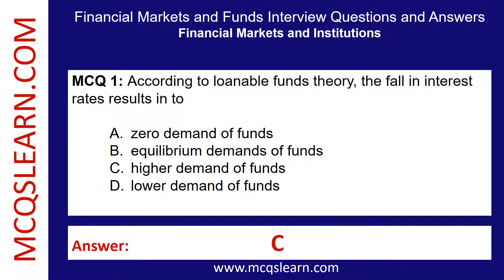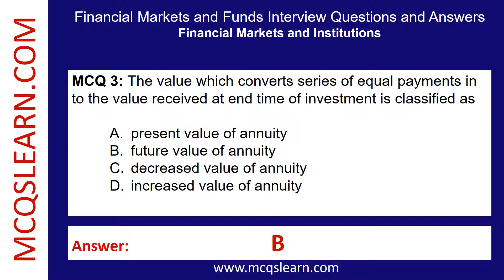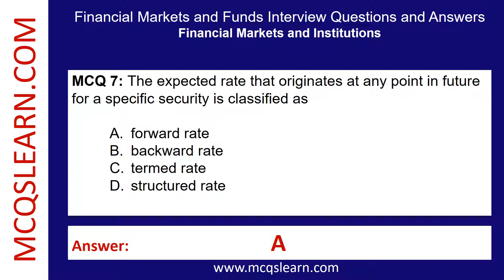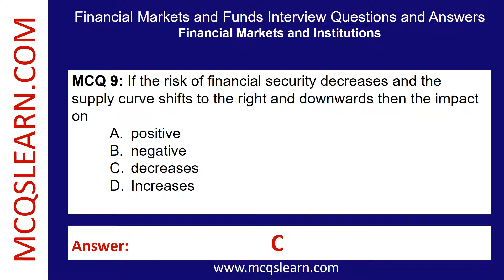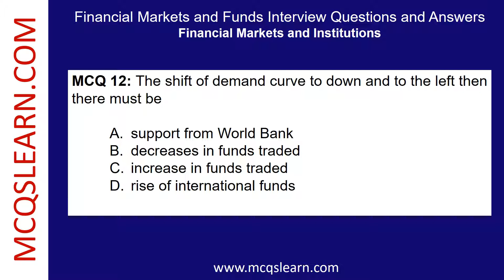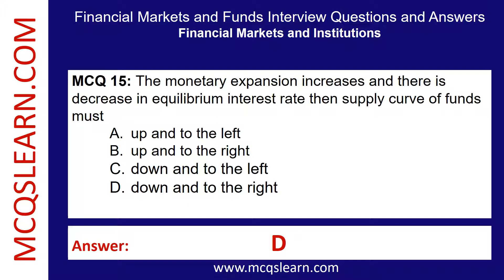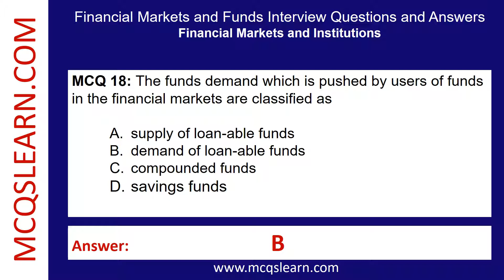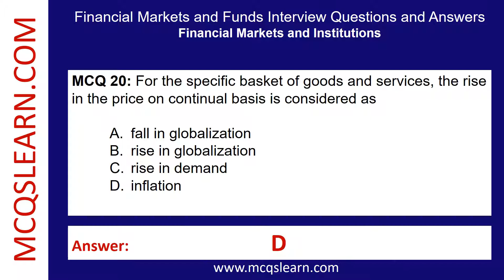Financial Markets Funds MCQ Questions Answers PDF | Financial Markets Fund Class 9-10 MCQs Notes App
Financial Markets Funds MCQ Questions Answers PDF | Financial Markets Fund Class 9-10 MCQs & Notes App | Finance e-Book

--- Download Financial Markets and Funds Quiz e-Book in PDF, EPUB and Doc formats as: